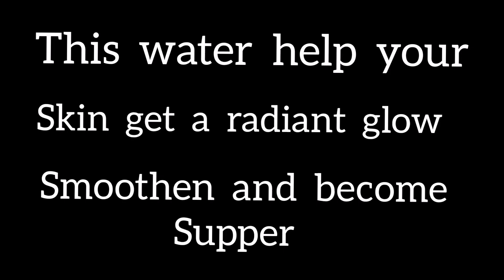Use Rice Water On Your Skin For 3 weeks, You Will Be Shock With The Result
I enjoy using natural products on my skin and some of the most effective skin treatment is often right there in your kitchen

Hi everyone! Here is skincare home remedy made of rice water and aloe vera gel, this treatment will help to Replenish and retain moisture in your Skin. It will leave your skin glowing, smooth and supple.  Very simple to make, try it out, you will be happy you did

If you are new to my channel a BIG LOVELY HUG to you and you are highly appreciated and welcome to the family.

Thanks to you all for your amazing constant support